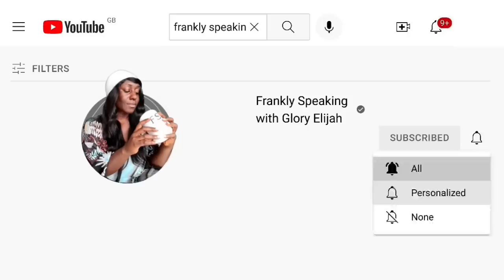BIG BROTHER TITANS: THE MANSION, THE HOUSEMATES, EBUKA & LAWRENCE ON STAGE | GLORY ELIJAH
Binge WATCH all the juicy details of Africa's Biggest Reality Tv Show; Big Brother Titans. BBTitans is a combination of Big Brother South Africa (BBMzansi) and Big Brother Nigeria (BBNaija) which was officially launched on the 15th January 2023. The show kicked off with a tour of the mansion & an introduction of all the 20 housemates. Lawence and Ebuka are the hosts of this joint of Big Brother, and they come with their style & wit.

Meet the Housemates:

Khosi - One thing about journalists? They will find out everything! While Khosi 🇿🇦 pursues her career in this field, she will not miss the opportunity to chase some adventure.

Yemi Cregx is tall, dark and handsome! The confidence is popping, and he is in touch with his emotions. What’s there not to like

Juicy Jay - When your name is Juicy, you are bring both the juice and the sauce please! A semi-professional rugby player from the Eastern Cape, South Africa

Olivia - A glam girl serving baddie energy, Olivia is an aspiring actress from Imo State in Nigeria. You are looking at a girl who is bold and daring.

Nelisa - Originally from the Eastern Cape, now in Johannesburg, South Africa, Nelisa has her eyes on the bag. She is lively and spunky, with a tendency to wear her heart on her sleeve.⁣

blaqboi - He’s an aspiring filmmaker, but Blaqboi 🇳🇬 is ready to step into the spotlight and be the moment! From Plateau State, Nigeria to Biggie’s house, men’s zen personality and charm will sure melt the people.

Mmeli - Model and creator, Mmeli, is the fearless life to keep the streets on in Johannesburg. He stays unbothered about other people’s opinions!⁣

Nana - Nana’s soft and zen personality personality draws everyone to her. The entrepreneur does not, however, conform to social norms. We are getting ready to be intrigued!⁣

Ipeleng - Objection, your Lordship! Ipeleng is a law student who is ready to step into the limelight and serve iconic moments on BBTitans!⁣

Marvin 🇳🇬 is a chemical engineer with modelling as a side hustle. Originally from Port Harcourt in Nigeria, and now based in Texas, USA, Marvin relishes in being a cute boy with brains.⁣ Marvin from the cycle (Netflix)

Thabang - If anyone understands the game, it’s Thabang. The Soweto native is a sports data analyst on his hustle mode. Although his focus is on the grind, he doesn’t neglect any opportunity for groove.

Jaypee - Don’t let your heart skip a beat, this nurse will know right away. Also a model, Jaypee 🇳🇬 is a lover of love who is not afraid to flirt.

Yaya is a model with a bold personality. She is talkative and not afraid to be vulnerable.

Ebubu’s 🇳🇬 humour has helped him master the streets of Lagos. A Jack of all trades, he is also an actor and a model. It’s giving triple threat and we are here for it!⁣

Lukay 🇿🇦 knows a thing or two about chasing the coin. A sales executive from KwaZulu-Natal, South Africa, Lukay is both empathetic and brutally honest. Sounds like someone is getting ready to shake some tables in here!

Jenni O - Hailing from the Imo State in Nigeria, Jenni O 🇳🇬 is now a health and safety specialist based in the US. Expect plenty of the sauce, this Queen is both spicy and spontaneous. A colourful daredevil, it says here. Shake the tables.

Tsatsii - Beauty and brains! Tsatsii has engineering, biotechnology, microbiology student to her credit. Don’t play with her!⁣

Kanaga Jnr - He’s a model, an aspiring actor and he’s athletic! Sounds like Kanaga Jnr, who is both charming and candid, can do it all! He melts hearts with his boyish charm, and prefers older women.

Meet Justin 🇿🇦, a photographer form East London, South Africa. He is easy-going, fun, and loves a good laugh. Sounds like a blast to be around!

Yvonne is a model and content creator. Originally from Akwa Ibom State, and now in Lagos, Nigeria, she’s also a pastor’s kid.